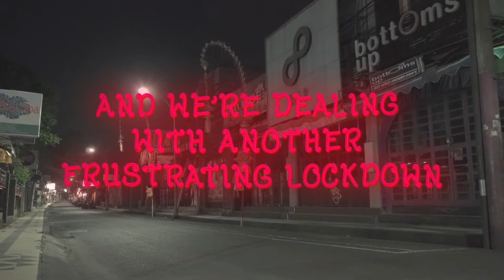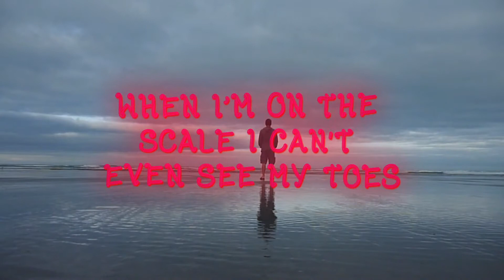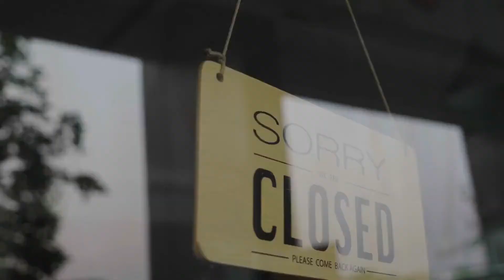HOFF - Christmas in Quarantine (The Covid-19 Corona Christmas Song)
A special year deserves a special christmas song.

Please add my song on Spotify and be sure to follow my artist profile for many new releases next year!

- HOFF